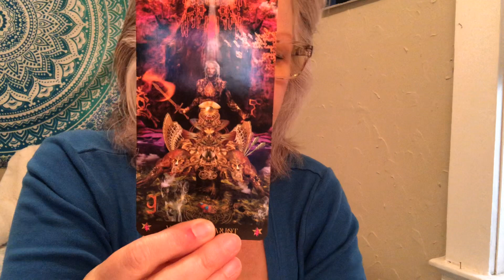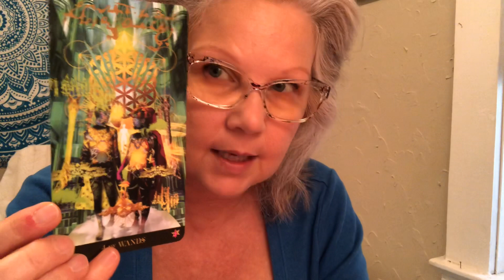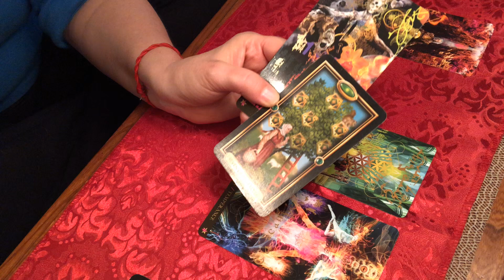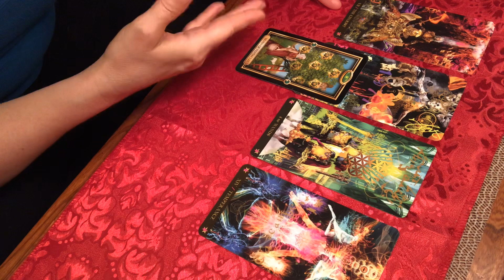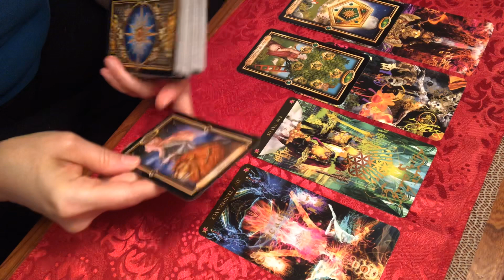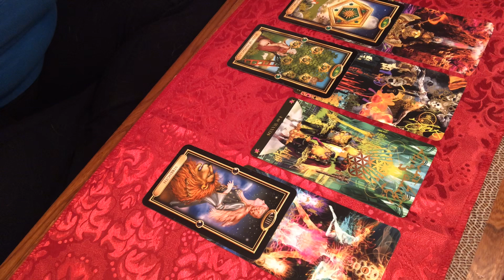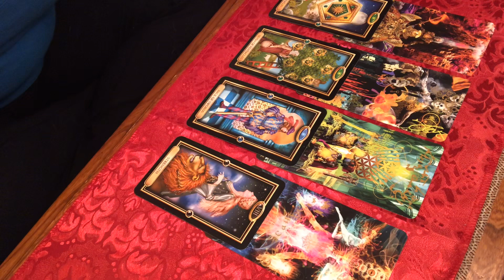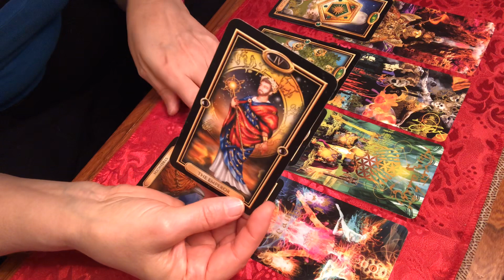Taurus - Star Light - Star Bright!!! - July Monthly tarot card reading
Tarot card reading for July 2019 - general Tarot card reading - may or may not resonate with each viewer on the channel

15 minute Question based - $15
25 minute Question based - $25